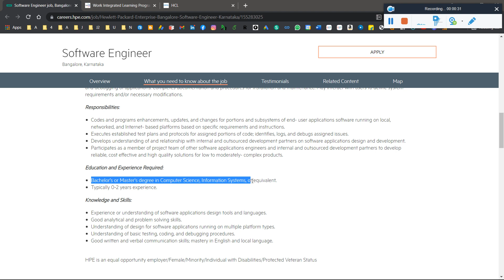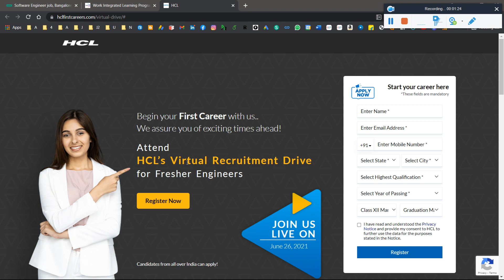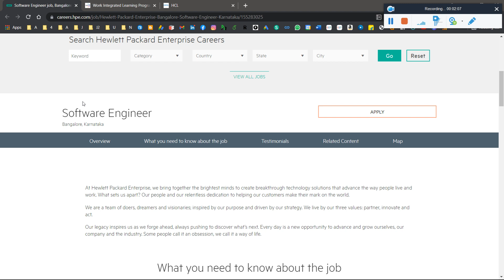🔴HPE | HCL | Wipro Hiring Off-Campus Recruitment Drive 2021 | Salary: 3.4 - 6.4 LPA | Latest Jobs 🔥🔥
🔴 Cognizant 2021 Mega Hiring for GenC Role! Cognizant Off Campus Mass Hiring 2021 | Salary 4.5 Lakhs!

🔴 Capgemini Off Campus Mass Hiring 2021 | Capgemini WFH Jobs |Any Graduate & Any Batch | Salary 15 LPA

internship
freshers hiring
Hiring freshers
product company
summer internship
off campus
Sharechat hiring 2021
internship 2021
freshers jobs
off campus drive for 2021 batch freshers
fresher jobs

✨ Hashtags ✨